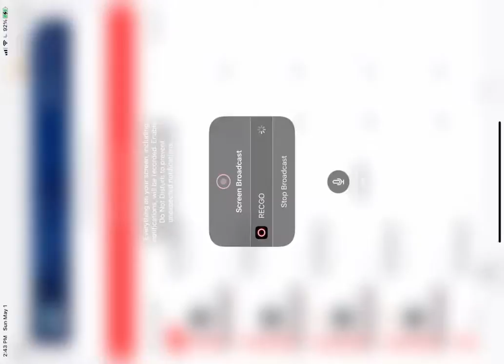Get ready and show with me/ glory galloping farms